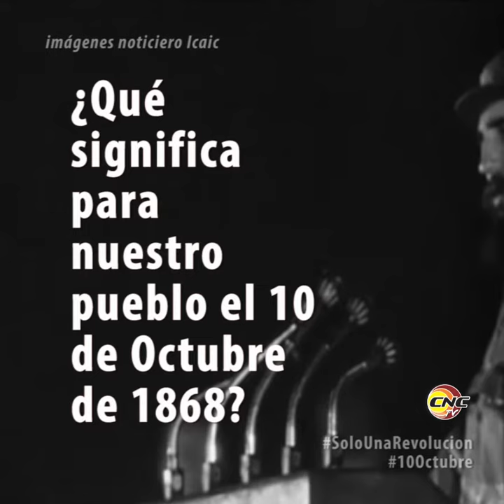¿Qué significa para nuestro pueblo el 10 de Octubre?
El Comandante en Jefe, Fidel Castro Ruz, expresa lo que significa para el pueblo de Cuba el 10 de Octubre de 1868.